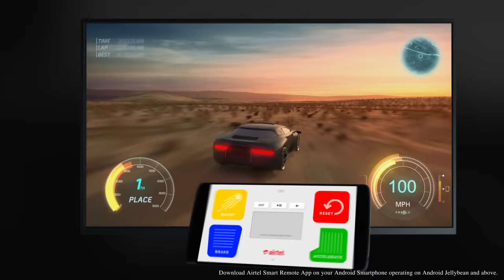Introducing the Airtel Xstream Box: Don’t just watch TV on your TV, with AirtelXstream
The future of TV is here. Power your TV with over 5,000 apps, loads of movies, web series and yes, of course, TV channels too. All in 4K clarity. Change channels with your new voice-enabled remote or use your smartphone as a remote instead. With built-in Chromecast and the power of Android 9.0, enjoy the future of TV today with AirtelXstream.